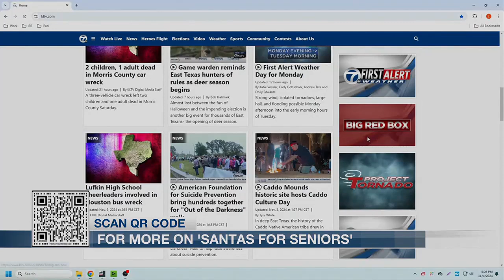Meals on Wheels is accepting donations for ‘Santas for Seniors’ project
Meals on Wheels in Tyler not only delivers fresh and hot meals to older and disabled East Texans, but they also provide specialized gifts for their seniors during the holidays.